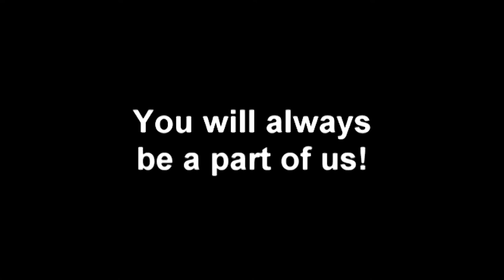Bobby Lindamood, Sr. Tribute